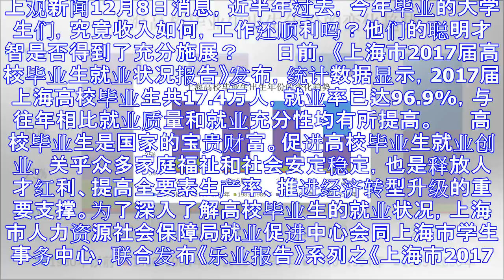“95后”这届毕业生行不行？看看他们起薪有多少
上观新闻12月8日消息，近半年过去，今年毕业的大学生们，究竟收入如何，工作还顺利吗？他们的聪明才智是否得到了充分施展？ 　　日前，《上海市2017届高校毕业生就业状况报告》发布，统计数据显示，2017...